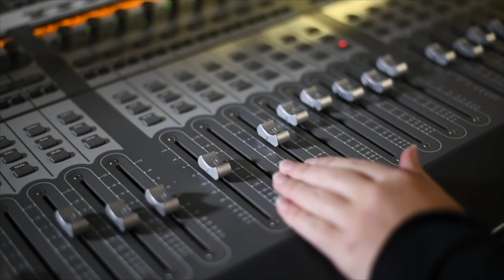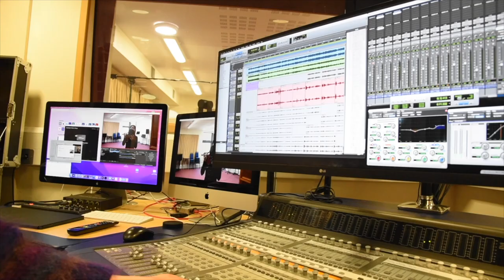The Music Department | Headington School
Join Mrs Jamison, Dr Rubini and girls as they take you through what Headington's Music Department has to offer!